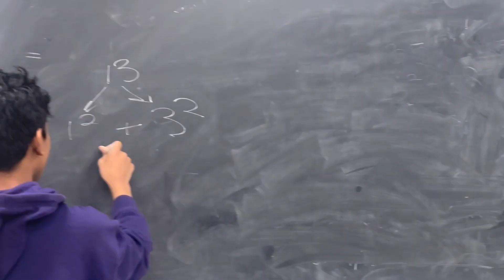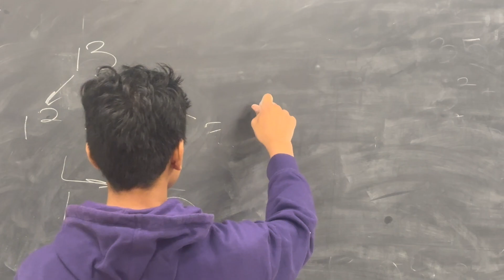Why 13 Is a Happy Number – A Math Proof on My 13th Birthday with My New York University Professor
Suborno Isaac Bari was born on April 9, 2012 in New York, USA. He is now 13 year old.